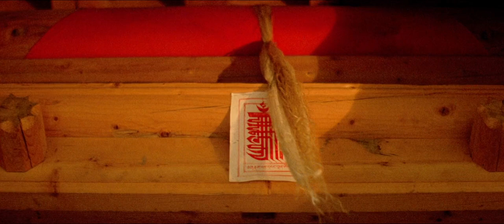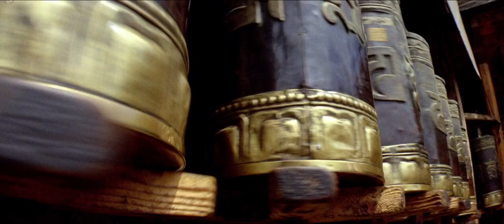The Horse Thief (1986) Tibetan [English Sub]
The Horse Thief is a 1986 Chinese film by director Tian Zhuangzhuang. It follows one of Tian's favorite topics, Chinese minorities, a topic he touched upon in 1984's On the Hunting Ground and would return to in 2004's documentary, Delamu. Like these other films, The Horse Thief shows Tian's fascination with China's ethnic minorities, and in particular the Buddhist ceremonies that these peoples practice.

Film director Martin Scorsese listed the film (which was not widely released in the United States until the 1990s) as his favourite from the 1990s on the television show Roger Ebert & the Movies. The Horse Thief was produced by the Xi'an Film Studio.